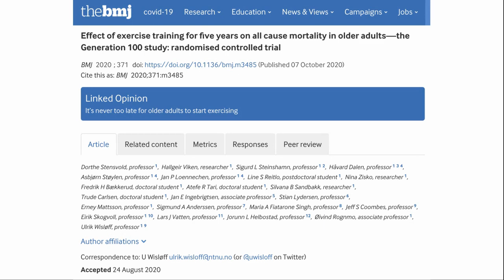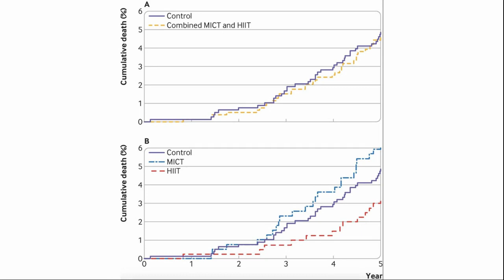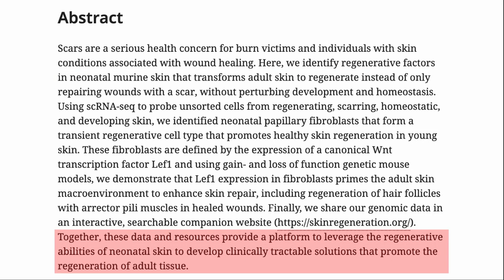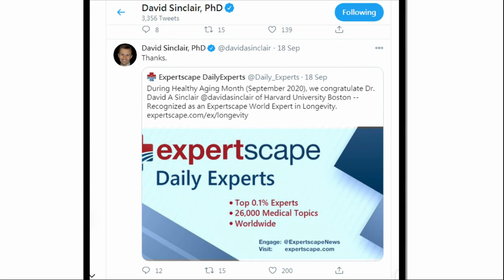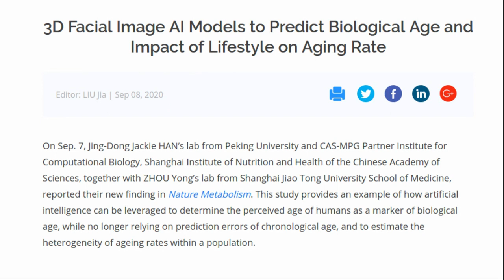Healthspan NewsLetter#1 | NMN Improves Heart Health | Renew Skin Like a New Born | HIIT for Seniors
We have found that there is a lot of information on longevity and healthspan being published that we are following and we thought it would be useful to our audience to create a newsletter summarizing some of the most interesting topics that we have found.
This is out first newsletter. We welcome your feedback on topics that would be useful to you.

SCIENCE STUDIES
SS-31 and NMN: Two paths to improve metabolism and function in aged hearts
Genetic Factor Discovery Enables Adult Skin to Regenerate Like a Newborn Baby’s

Dr. Sinclair’s tweet
Face Recognition to tell your age.